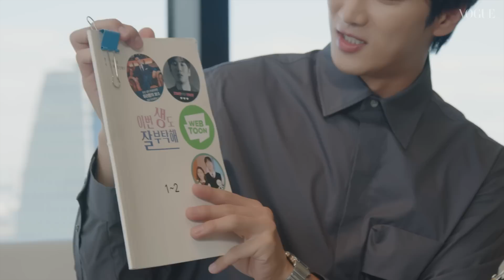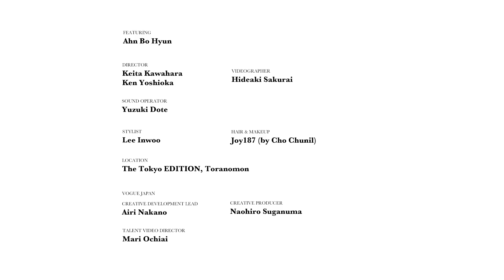韓国の俳優アン・ボヒョンがバッグの中身を披露！Inside Ahn Bo Hyun’s Backpack | In The Bag | VOGUE JAPAN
ドラマ 「ユミの細胞たち」や「梨泰院クラス」などに出演した、カメレオン俳優のアン・ボヒョン（Ahn Bo Hyun）。主演を務めたドラマ「軍検事ドーベルマン」の日本上陸を記念して、試写会&トークイベントを日本で開催した彼が『VOGUE JAPAN』のIn The Bag（インザバッグ）に登場。お気に入りの香水やファンからもらったサングラス、長年愛用している小型スピーカーetc.、彼の大切にする愛用アイテムを披露してくれた。

シャツ、パンツ／ともにCOMGEN

Special Thanks:
東京エディション虎ノ門

Director: Keita Kawahara, Ken Yoshioka
Videographer: Hideaki Sakurai
Sound Operator: Yuzuki Dote

Stylist: Lee Inwoo
Hair & Makeup: Joy187（by Cho Chunil）

VOGUE JAPAN
Creative Development Lead: Airi Nakano
Creative Producer: Naohiro Suganuma
Talent Video Director: Mari Ochiai

00:00 Opening
00:19 Screenplay
01:27 iPad
02:05 AirPods
02:46 Speaker
03:20 Camera
04:37 Fragrance
05:11 Lip Balm
05:49 Sunglasses
06:55 Vitamin Supplement
07:28 Backpack
08:00 Closing